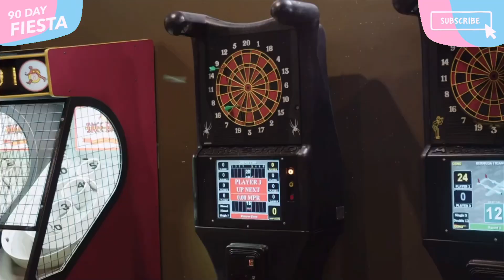SYNGINS DATE SPILLS THE TEA ABOUT HER LAST RELATIONSHIP | 90 DAY FIANCE | THE SINGLE LIFE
Watch Syngin on the latest episode of 90 Day Fiancé The Single Life!

90 Day: The Single Life Season 2 Episode 11 Kiss And Tell (Jan 21, 2022) Full Episode
90 Day: The Single Life Season 2 Episode 11 Kiss And Tell (Jan 21, 2022) Full Episode
90 Day: The Single Life Season 2 Episode 11 Kiss And Tell (Jan 21, 2022) Full Episode
90 Day: The Single Life Season 2 Episode 11 Kiss And Tell (Jan 21, 2022) Full Episode

90 Day: The Single Life Season 2 Episode 11 Kiss And Tell (Jan 21, 2022) Full Episode
90 Day: The Single Life Season 2 Episode 11 Kiss And Tell (Jan 21, 2022) Full Episode
90 Day: The Single Life Season 2 Episode 11 Kiss And Tell (Jan 21, 2022) Full Episode
90 Day: The Single Life Season 2 Episode 11 Kiss And Tell (Jan 21, 2022) Full Episode